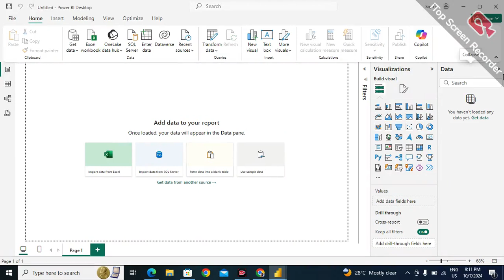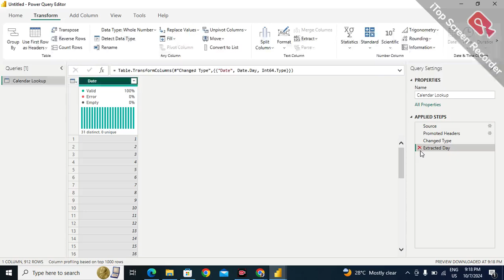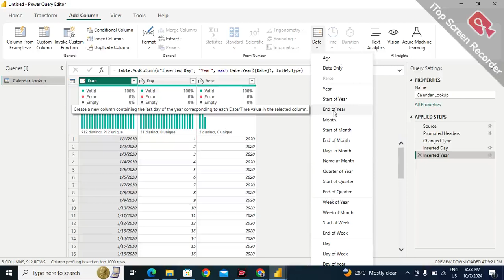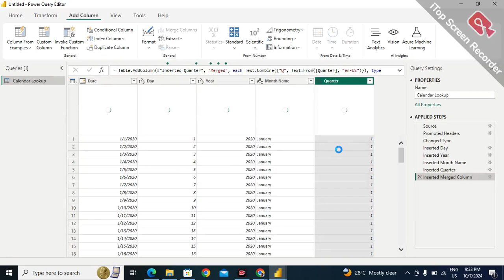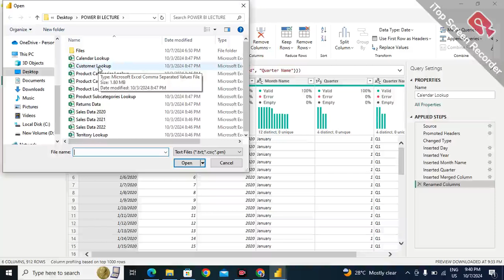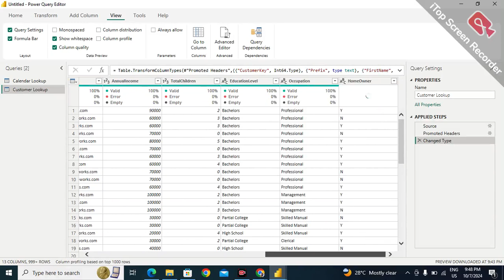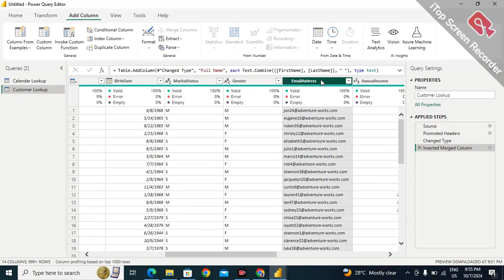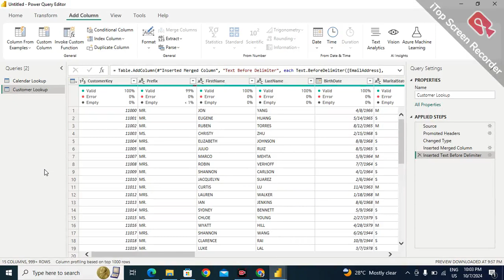DA 17 Power BI Lecture 5 compress| Power Query Editor| Calender Table and operations